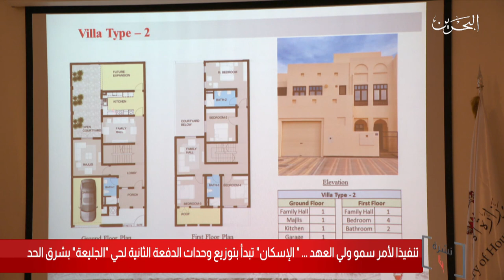البحرين مركز الأخبار : وزارة الإسكان تبدأ بتوزيع وحدات المرحلة الثانية لحي جليعة بشرق الحد